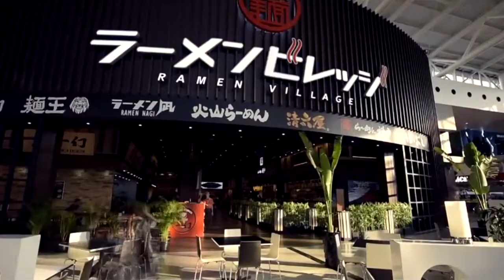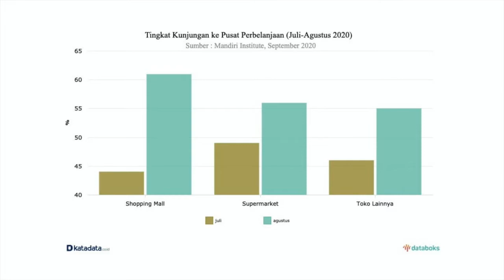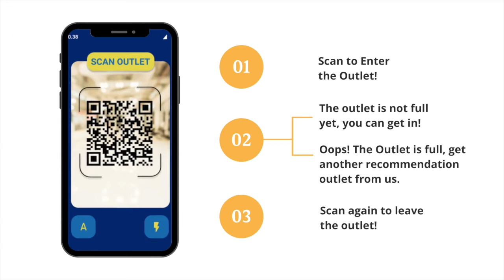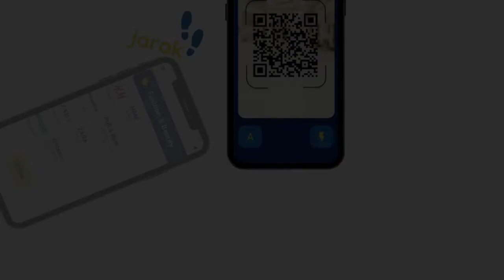GEMASTIK 14 - Bisnis TIK - 14110198 - ANTENNA - JARAK - MVP Video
[ENGLISH SUB IS AVAILABLE]

JARAK merupakan sebuah sistem informasi manajemen berbasis mobile yang menawarkan layanan integrasi data pengunjung dalam rangka menerapkan aturan protokol COVID-19 berupa anjuran social distancing di era new normal. JARAK berperan dalam pencatatan informasi keluar-masuk pengunjung dalam sebuah pusat perbelanjaan, terkhusus pada outlet tertentu, sehingga jumlah pengunjung di setiap outletnya dapat terpantau dengan baik.

Dipersembahkan oleh :
ANTENNA TEAM
- Laila Kusumawardani 18523010
- Putri Saman 18523152
- Alya Jelita 18523153